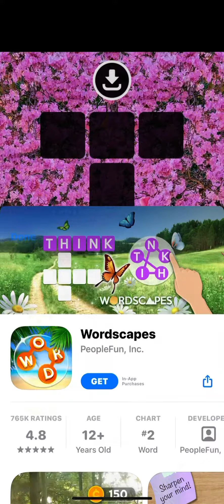September 5, 2023